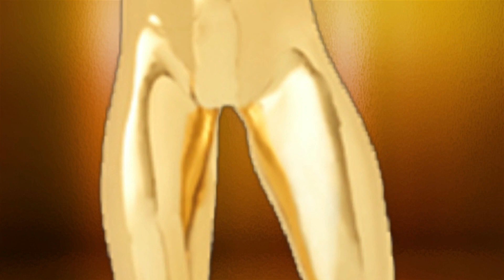Slammy Awards - Januar 2016 - Top 5 Matches, Wrestler usw. (Deutsch/German)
Hi, mein Name ist Jonathan oder auch PerkkiX / PerkkiXWWE. Ich lade auf diesem Channel Wrestling Videos hoch:
- Wrestling Reviews
- Livestreams (WWE SuperCard auf Twitch)
- WWE SuperCard Videos